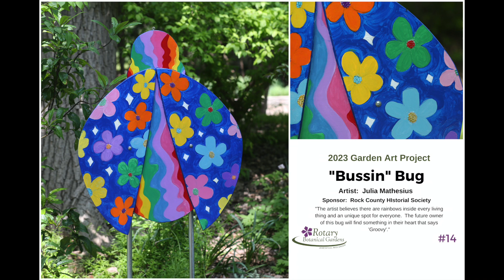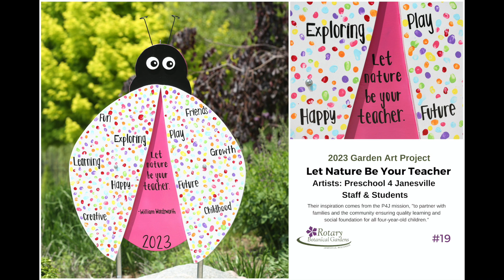"Lucky Ladybugs" ~ Rotary Botanical Gardens ~ Garden Art ~ 2023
Lucky Ladybugs is this year's Garden Art theme! These ladybugs were created by local artists and will be displayed in the Gardens all summer! They will be sold at a live auction at  Rotary Botanical Gardens on September 28, 2023 from 5:30-7:30!